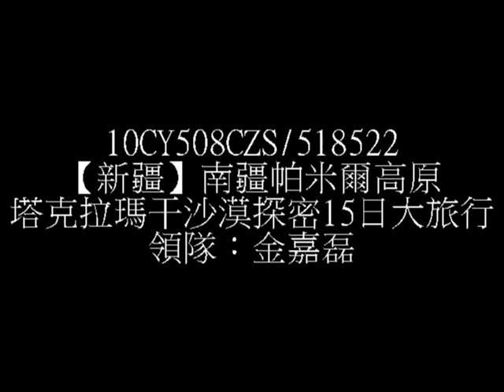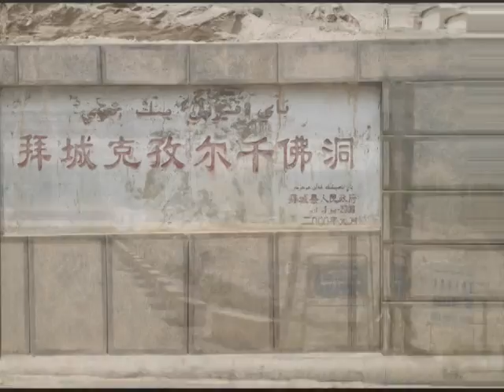2010518~522【新疆】南疆帕米爾高原、塔克拉瑪干沙漠探密大旅行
麻札的崇拜、神木園流不斷的泉水、克孜爾的千佛洞、庫車的清真大寺、洪水沖刷的神秘大峽谷，你必須親自走一趟，才能領悟千年的西域，中國人的驕傲。